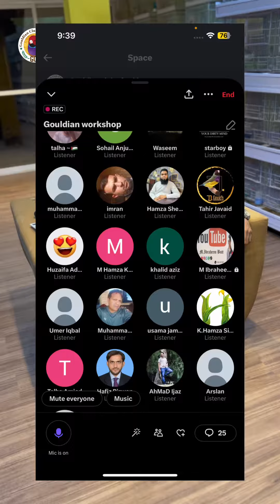Congratulations to all fanciers a very successful 1st ever online workshop on tweeter space 5.8.23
Gouldiansfinch
Gouldianspakistan